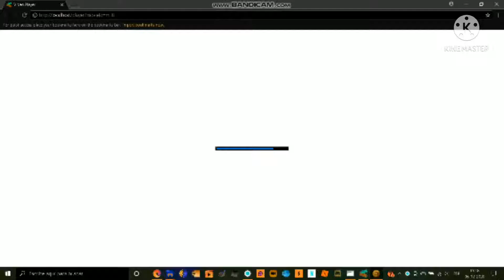July 24, 2021